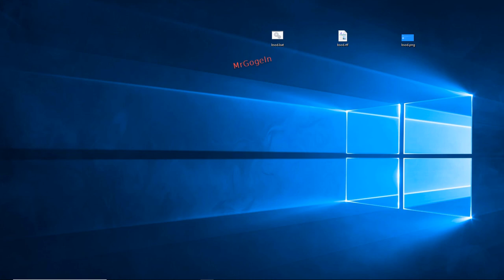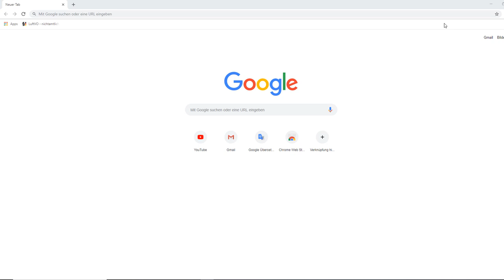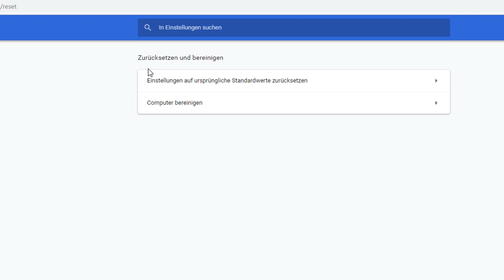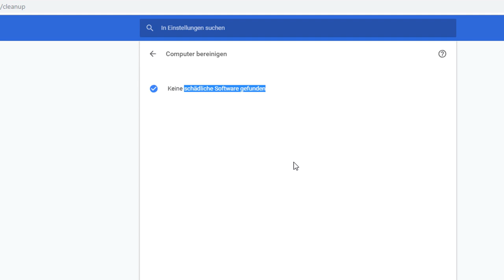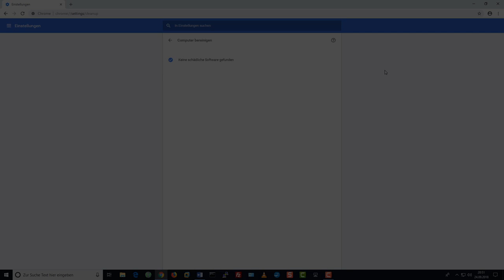Chrome Cleanup: Googles Malware-Scanner im Chrome-Browser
Es heißt , dass das Tool lediglich den Chrome-Browser selbst schützt und keinen Virenscanner ersetzen kann und soll!

Anti Spy Detektor Signal RF Tracker Objektiv Bug Detector GSM Gerät Finder Versteckte Kamera Laser:

(Amazon Partner-Link )